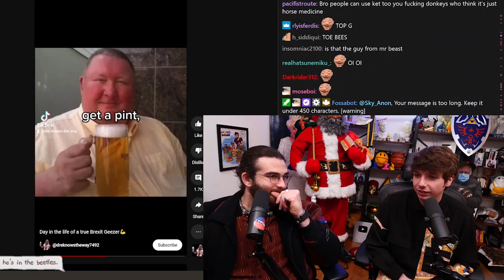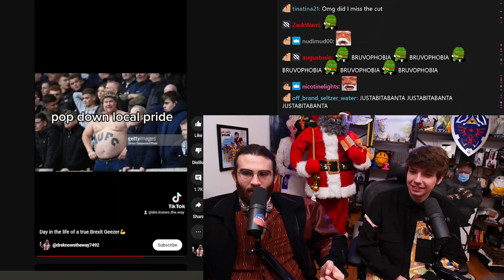Is Karl Jacobs British Coded? | HasanAbi & Karl React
✅ Original Video:
✦ [01:58] Day in the life of a true Brexit Geezer💪 | dreknowstheway